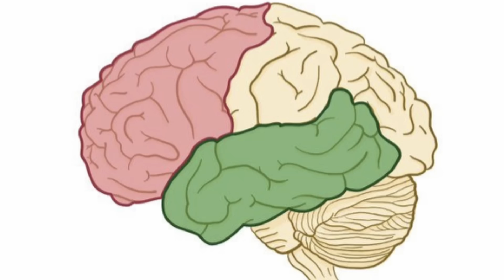(中英字幕EngSub)如何自我診斷失智症？dementia: a self diagnosis guide